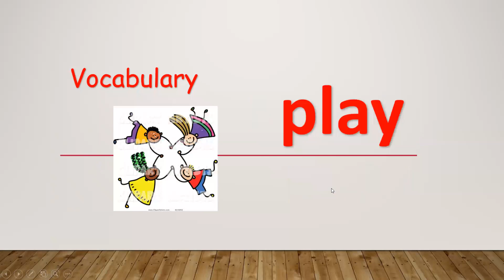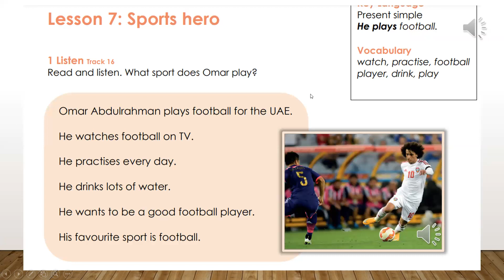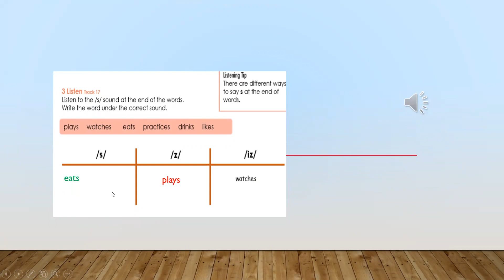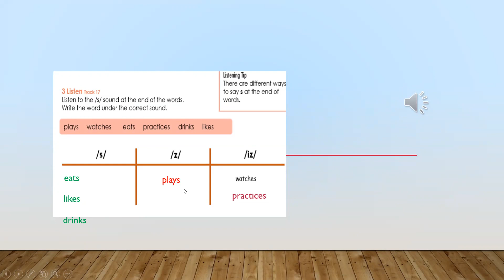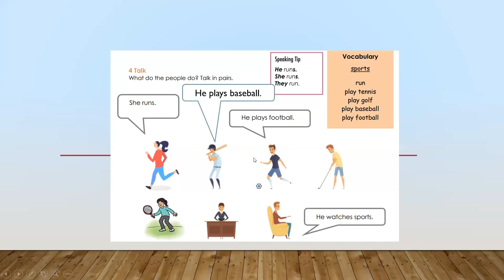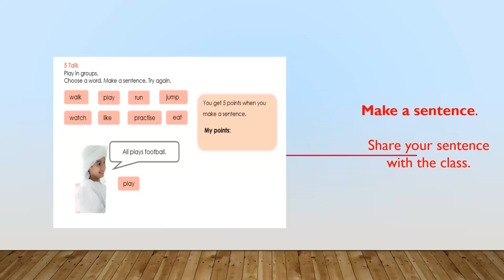Grade 4 Access unit 2 lessson 7